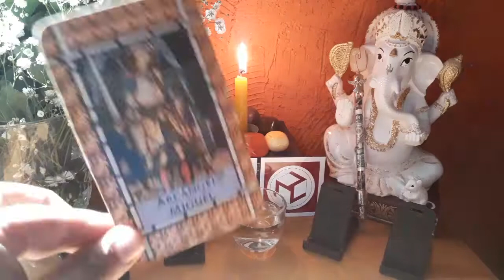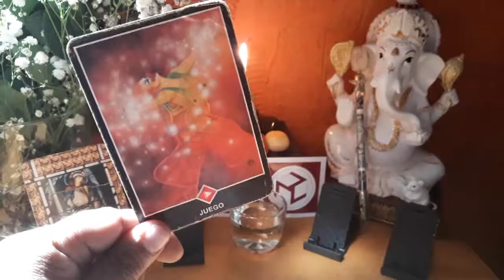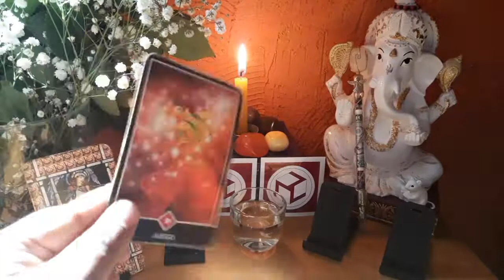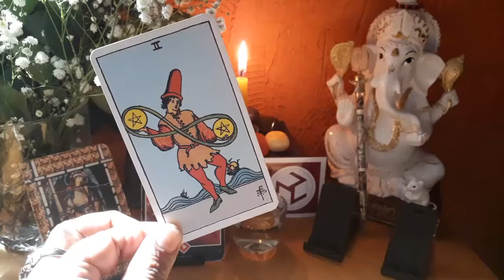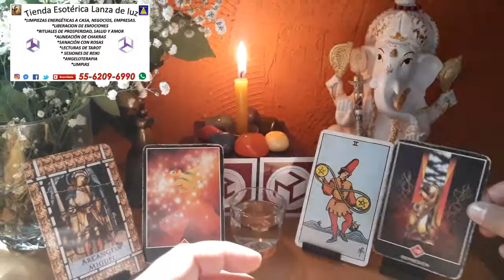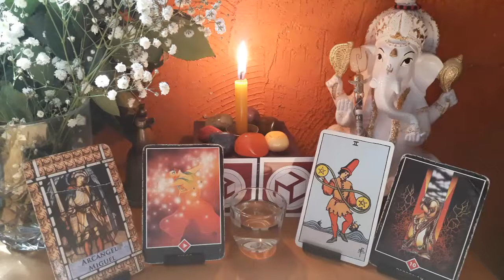LIBRA - HORÓSCOPO DEL 19 AL 26 DE NOVIEMBRE